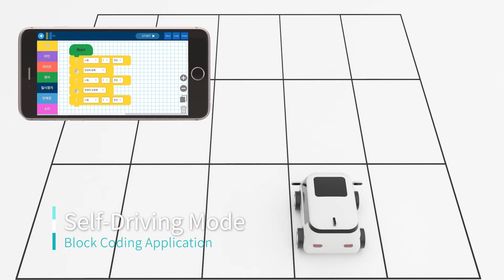GOCAR(Coding Car) - English